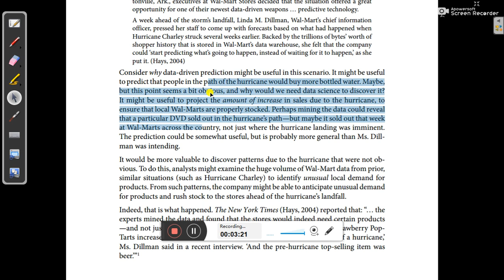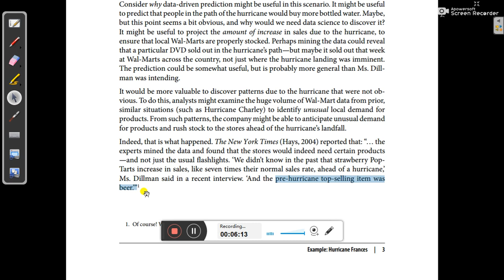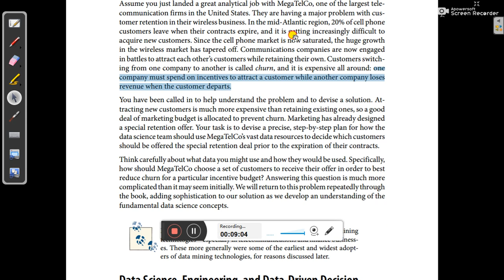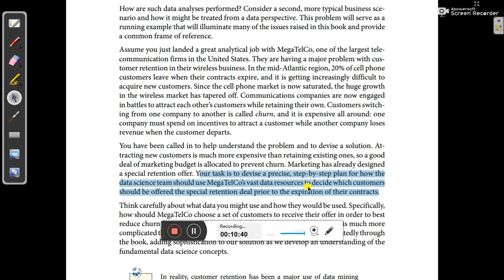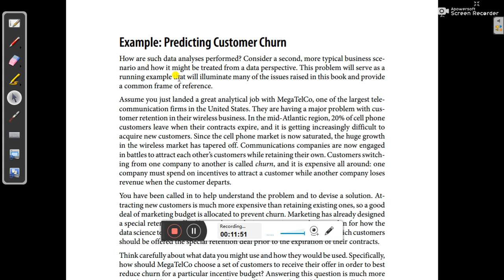Cycle 2 Day 2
Business Analytics and Data Science